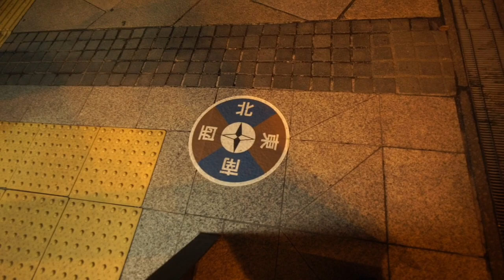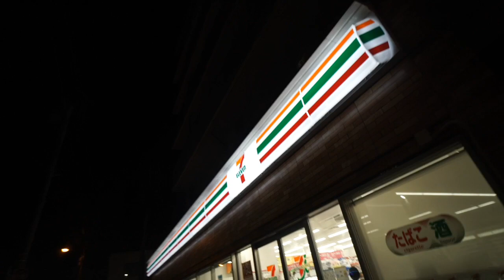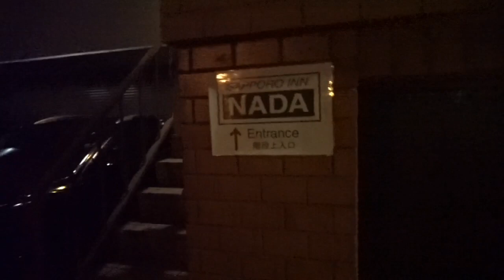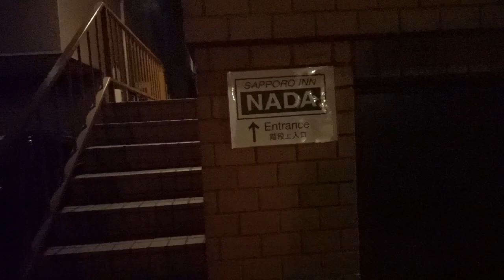幌平橋 中島公園 ホテルへの帰り道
夜の幌平橋　中島公園